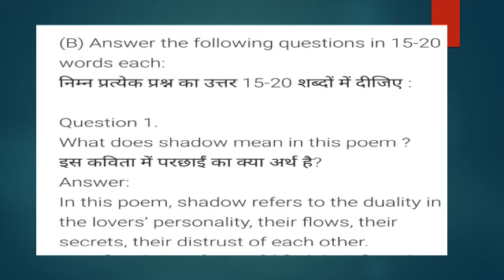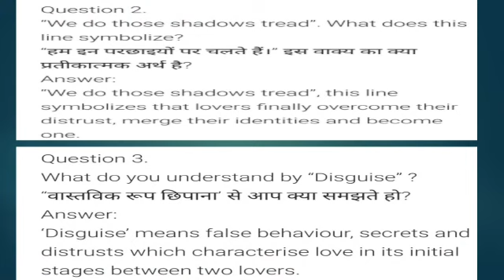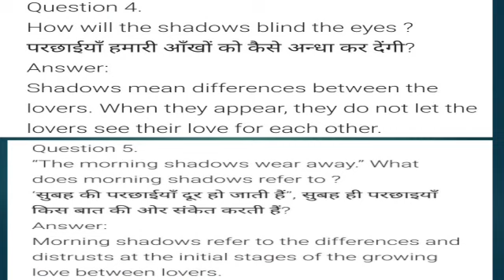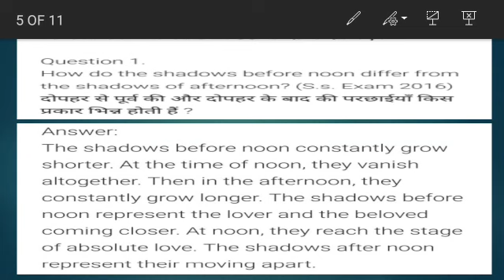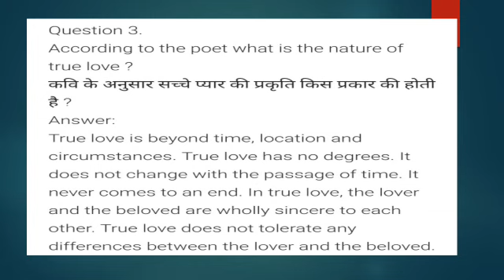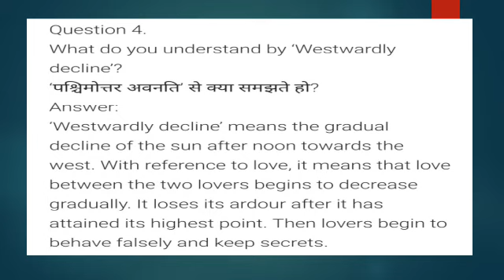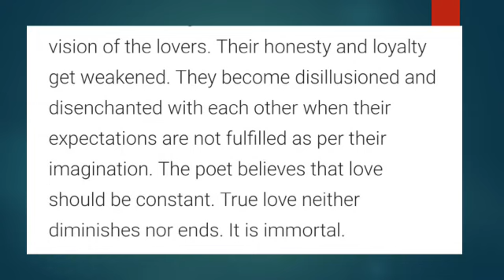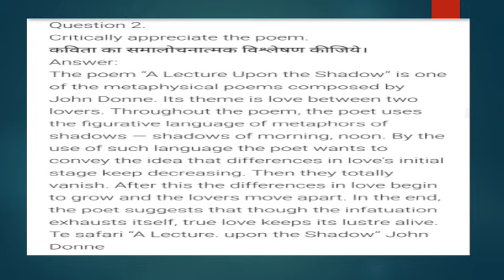Class 12th English literature by pallvi ji Gahlot 19 September 2020